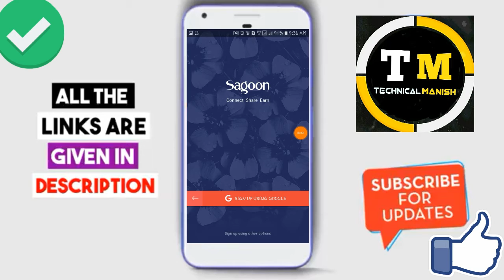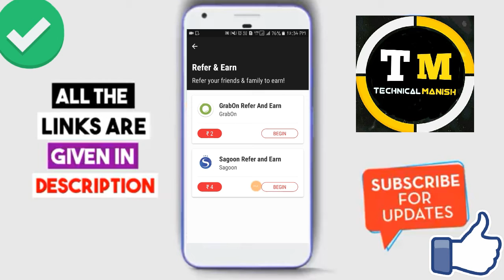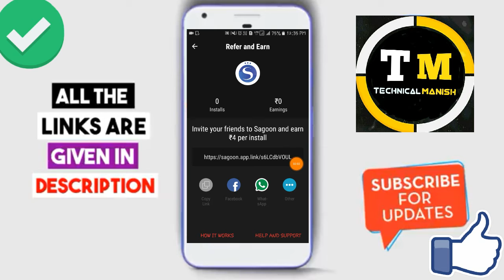[Big Loot Offer] || Per Refer 4 Rupees || 10 Refer 40 Rupees || Paytm cash by Technical Manish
👉Press bell icon to get notification instant
👉And wait for my next video

Credits》》》
Big loot
how to earn free paytm cash by app
Technical Manish
GigIndia app
Sagoon app